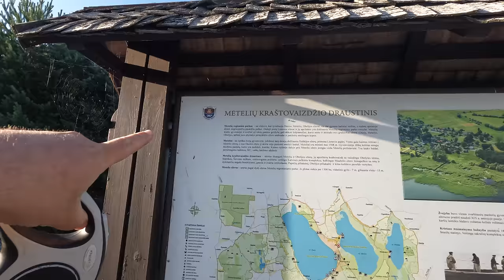Goodbye Poland Hello Lithuania 🇱🇹❤️ Vlog #158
After finally spotting the bison we started heading towards Lithuania ❤️